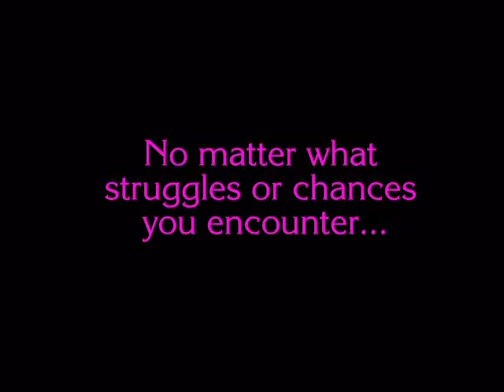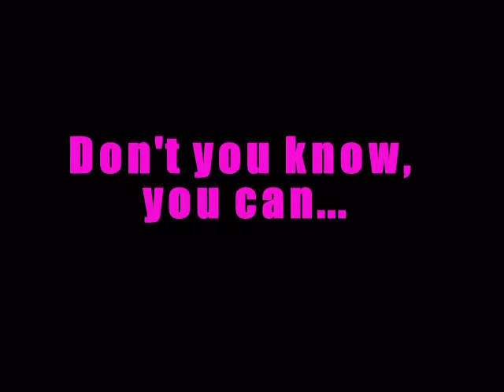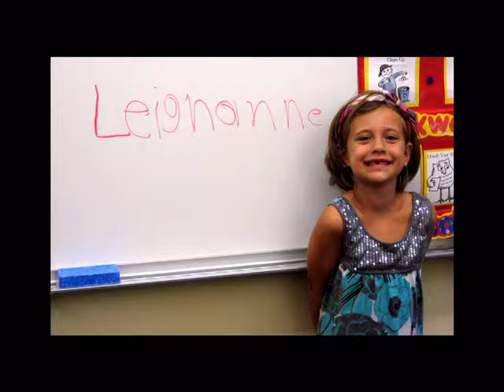Leighanne 6 year video part 2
Leighanne 6 year birthday video part 2